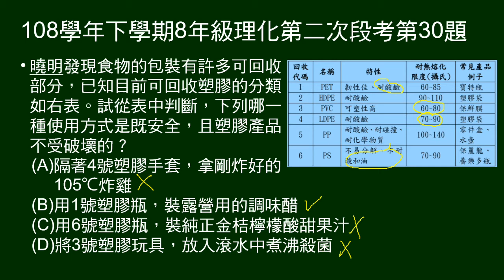108學年下8年級理化三段第30題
給塑膠回收分類表，含回收代碼、名稱、特性、耐熱溫度及常見產品。問何種使用方式既安全，塑膠產品也不被破壞。